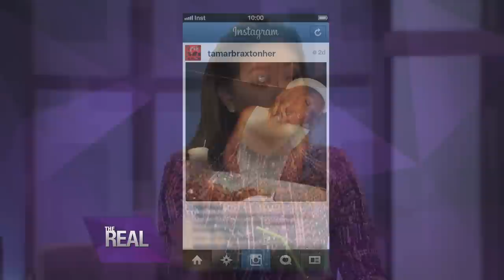Tamar’s Instaslam Pic!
“The Real” ladies are calling out questionable photos on Instagram, and Tamar isn’t off limits! Check out her Instaslam pic and hear the funny story behind it.